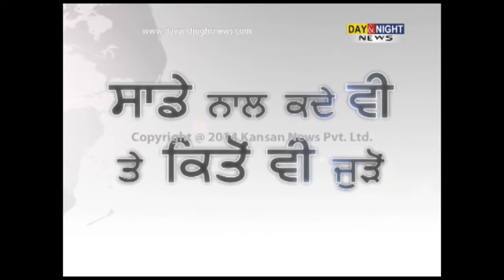Holi celebrated across the country | BSF jawans celebrate Holi at Attari